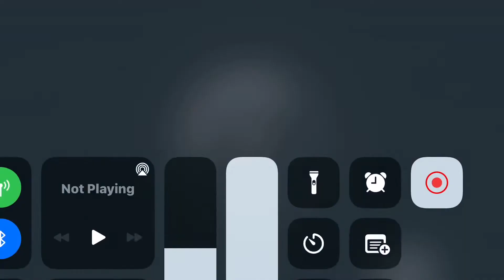90 looks like a cheater